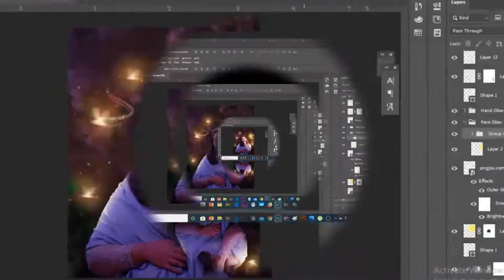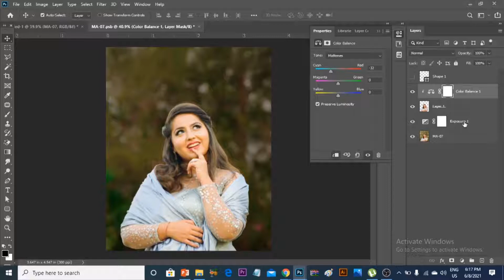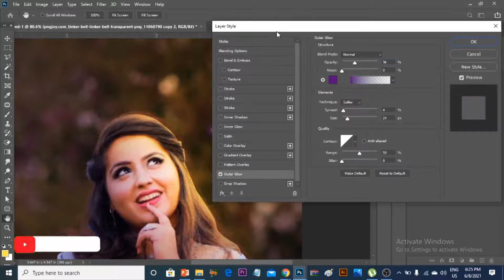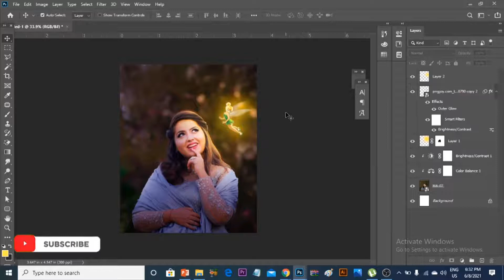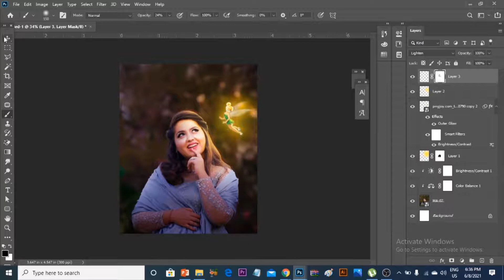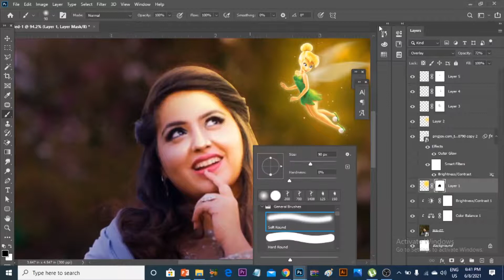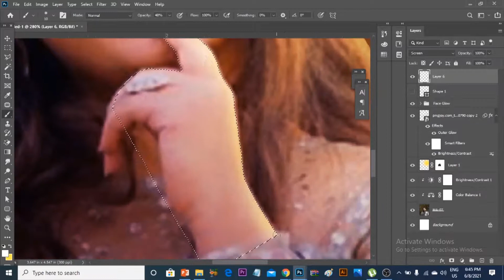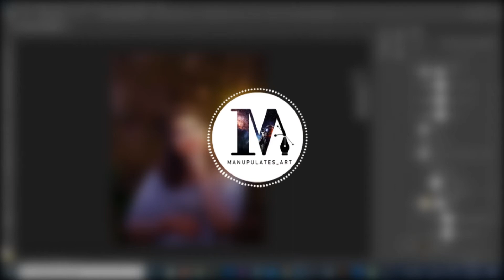EASY GLOW EFFECT PART 1| ADOBE PHOTOSHOP HINDI TUTORIAL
► Hello,
i am Digital artist.
In this video we learn a Glow lighting effect in normal day photo.
We will also learn how to change the image of day to night. Watch this full video
► MODEL:
If you want to see my manipulation designs.